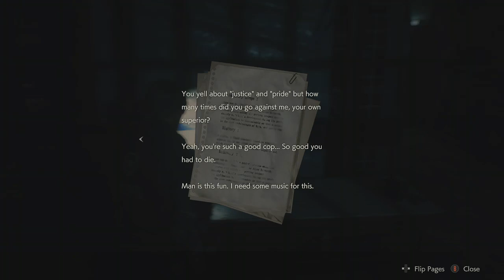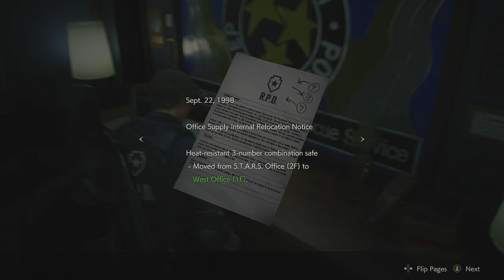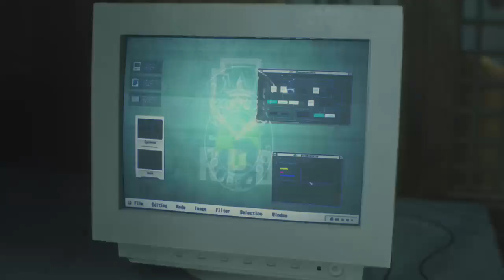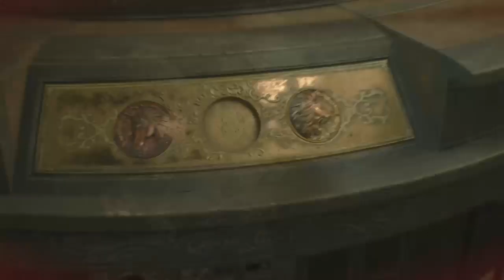Please no Mr X. Don't Give it to Me - Resident Evil 2 HD pt 2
Continuation of Leon's Campaign playthrough on Resident Evil 2 HD.